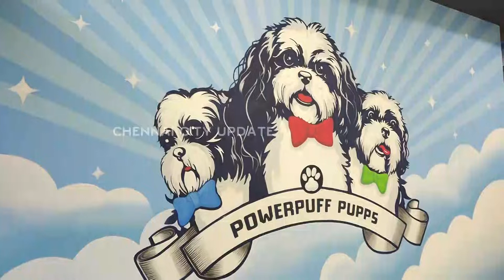Twisty Tails | Chef damu inaugurated pet-themed restaurant at anna nagar | செல்லப்பிராணிகளுடன் உணவு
A new branch of Twisty tails is being inaugurated on 3rd February 2022 as a cherry on the top of the cake, of long-lasting list of Anna Nagar’s top- rated and creative restaurants.

 Twisty tails is a pet- themed restaurant and they are already a success in Nungambakkam since 2017.

This new branch is not just a pet- themed one, but went a step ahead and is made for the Shih Tzu puppy lovers. You know, the fuzzy one that looks like a moving cloud of saon papdi, yeah that one. This lovely new restaurant has two sections: pet zone, where you can use your soft, gooey baby voices to coddle the 16 furry little pets. And the restaurant where you can, you know, eat and hangout. And Dining for two costs Rs. 800.

 Twisty Tails is owned by the Chendhur Group headed by S.K.Aswin Sidharth, also owns multiple ventures in Real estate, Fruits and vegetables supply, Publication, Hospitality business and more. And their major motto is to change the lives of people through their diversified investments.

 When asked the people behind this venture, “why a pet- themed restaurant?”, the answers were genuine and simple. Mr. Vikram, one of the directors said “This concept works well for dog lovers who are unable to keep pet dogs at their homes due to restrictions in apartment complexes or monetary reasons” and he adds “It was our Director Rekha’s dream project to create a space for people to de-stress themselves through pet love”. That sounds like a healthy and happy way to start and run any place.

Twisty Tails inaugurated by Chef Dhamu, Vikram, Rekha, Gayathri &  Ashwin Sidharth.

Located at M-5,new77, 3rd Avenue, Block M, 2nd Floor, Anna Nagar East, Chennai - 600 102.(Opp K4 Anna Nagar Police Station).